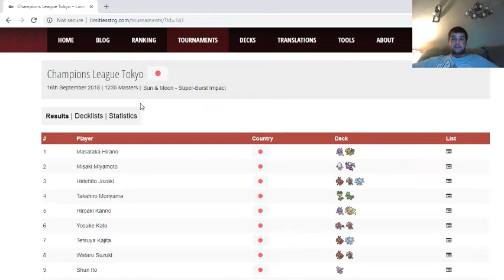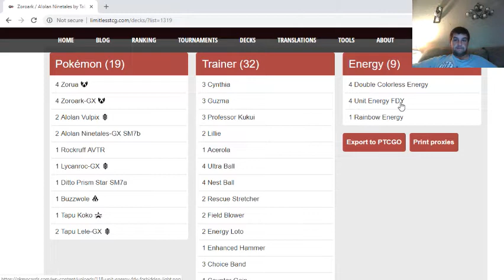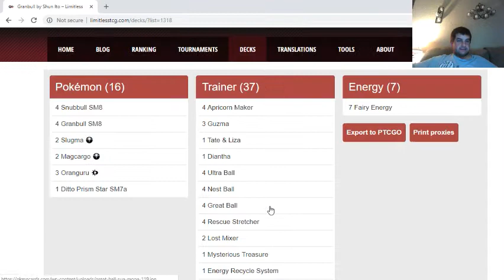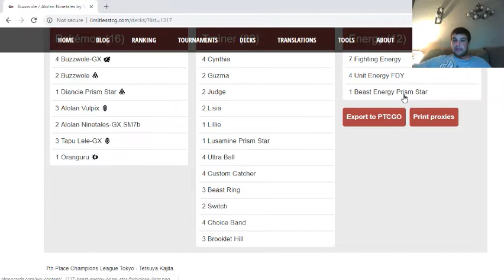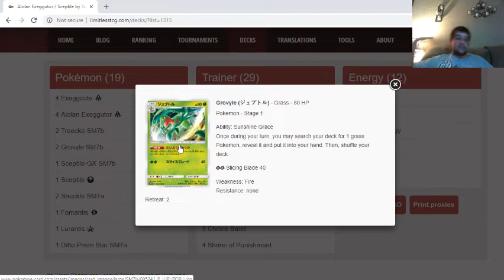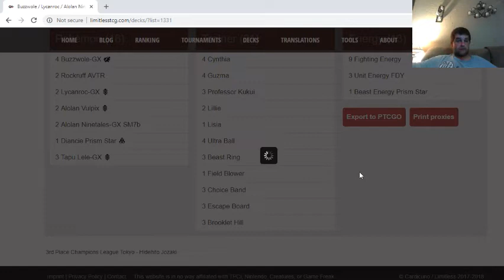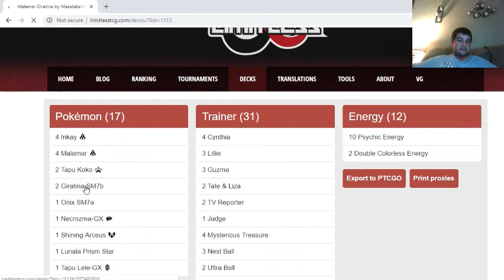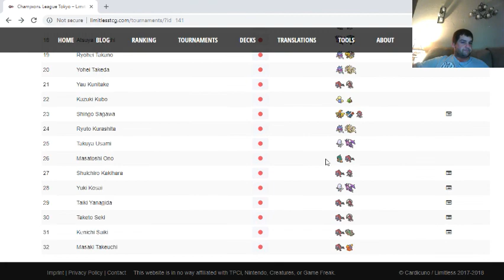TOURNAMENT REPORT: Tokyo Champions League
Hey everyone! David here from Scizorxphlosion and today, I'm bringing you a new kind of video. I'll be going over the recent tournament that was held in Tokyo. Taking a look at Japan's tournament results usually isn't warranted, but this year, Japan is currently on the same rotation as we are, allowing us to glimpse the decks that could be successful in the future!